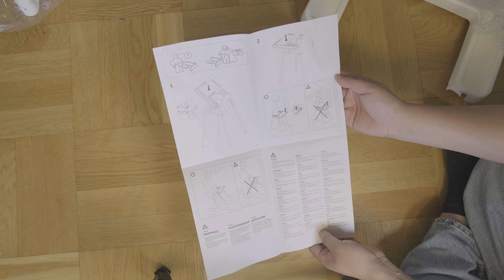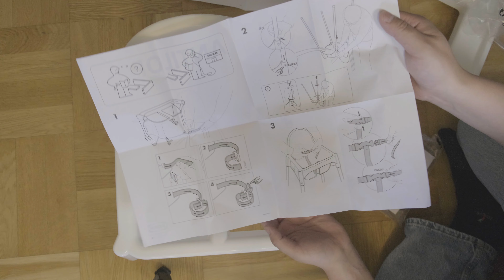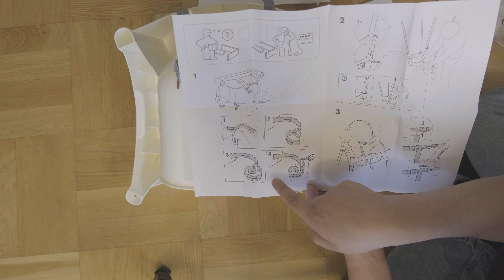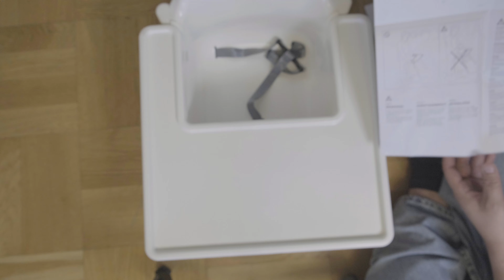IKEA highchair white color and cover blue/red ANTILOP . how to make together.